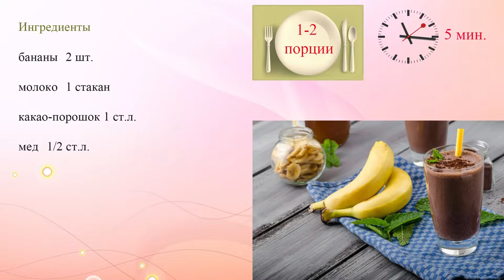Бананово шоколадный милкшейк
Готовим на завтрак полезный молочный коктейль с бананом, какао-порошком и медом.